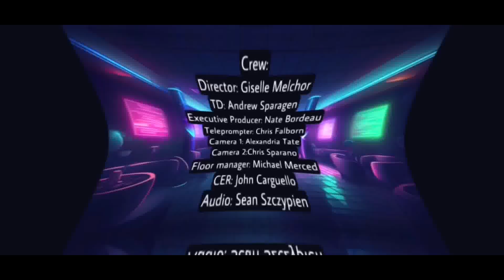Agent Falcon and The Undercover Bonds | Episode 3 (Finale)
Dive into the new sitcom-world of espionage with “Agent Falcon and the Undercover Bonds”! 🕵️‍♂️

Meet Andre, a SUNY Plattsburgh Student , who can transform as a secret agent! He has to go on a mission within the school to solve a problem with between his friends. Andre and Chance Have A Battle Like No Other!! Will they not be friends anymore? 👀

Directed by the visionary Ché Bryant, Starring Kalvin Smith, Nick Gelsomino, and Sean Vogl. Also Co-Starring, Sydney Wise, Zaniah Smalls, Sylvia Mania and Zebulun Ducharme.

Brace yourself for twists, turns, and adrenaline-fueled action as this new series will unravel secrets and loyalties are challenged! Don't miss out on the ultimate undercover adventure! Final Episode comes out on Plattsburgh State TV YouTube, This Friday, May 17th, 2024 🐣🎬🥷🏾